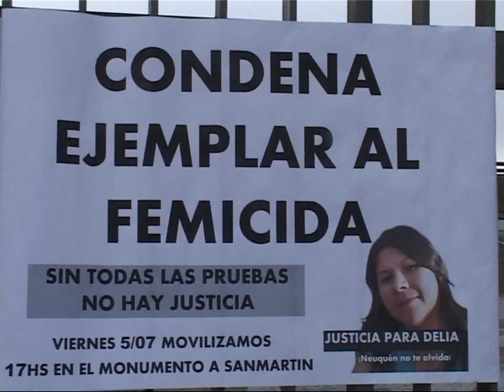INFORME FEMICIDIO DELIA AGUADO EN NEUQUÉN Imágenes de insert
IMÁGENES LOGRADAS POR LA CAMARÓGRAFA MARCELA GLEIZERMAN (NEUQUÉN, PATAGONIA, ARGENTINA)

EN NOVIEMBRE DEL AÑO 2018 FUE ASESINADA EN LA ZONA DEL BALNEARIO MUNICIPAL DE NEUQUÉN CAPITAL LA JOVEN SALTEÑA DELIA AGUADO. AMIGAS DE ELLA JUNTO A ORGANIZACIONES SOCIALES PREOCUPADAS POR EL ALTO ÍNDICE DE FEMICIDIOS EN LA CAPITAL NEUQUINA SE MANIFESTARON FRENTE A LOS TRIBUNALES DE LA CAPITAL PROVINCIAL EXIGIENDO JUSTICIA PARA QUIEN SE SINDICA COMO EL RESPONSABLE DEL ASESINATO DE ESTA MUJER A FINES DEL AÑO PASADO.